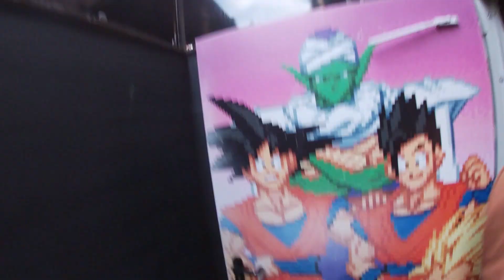1# Autostopem po Polsce - Toruń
Po zostawieniu łapki w górę poprawisz mi humor a udostępniając go pomagasz by dotarł on do szerszego grona ludzi 😊

Dziękuję za pomoc w rozwoju kanału oraz za poświęcenie czasu na obejrzenie mojego materiału!